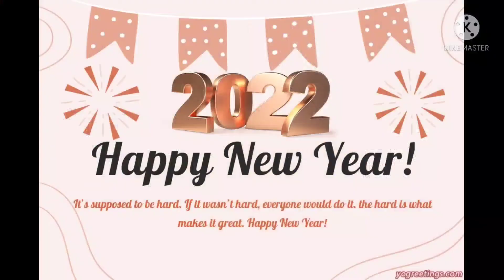Happy New Year 2022🙏🎂👍//বছরের শেষ দিনে ভাত জুটবে কিনা ভাবতে বসেছিলাম।Piu'sdailyLifestyle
Hello Friends,